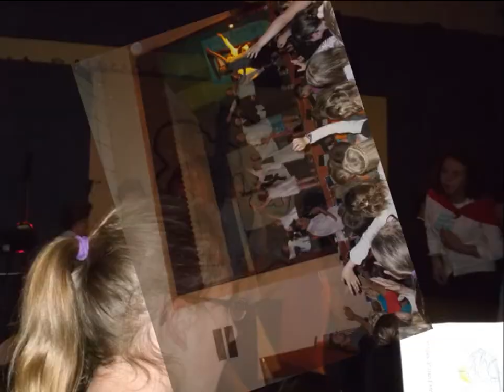Histoire de France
Spectacle chants et danses de fin d'année. Ecole de La Cambe 2012.